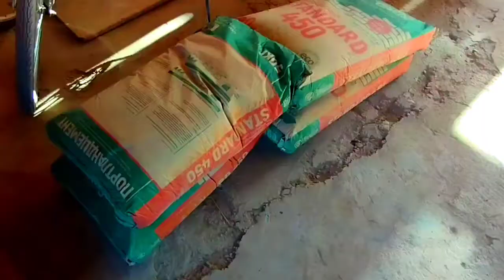beton quyish narxlari